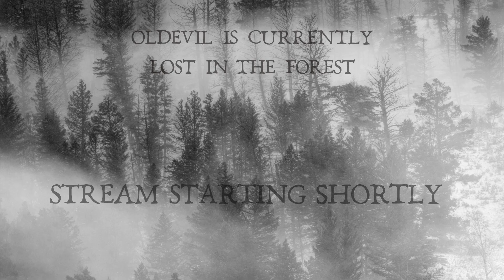horror games | playing Iron Lung and Paratopic